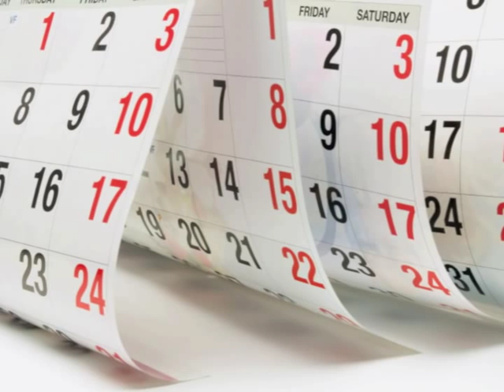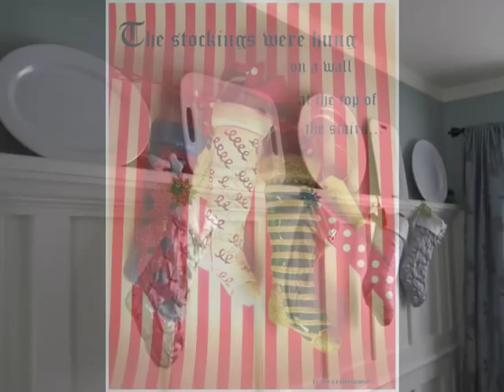Hang Up Your Stocking - Holiday Greetings - Pastiche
Sandy Cressman, Jenny Meltzer and Becky West reunite to harmonize for the holidays! With Jeff Cressman, trombone, Aaron Lington, Bari Sax, Nic. tenBroek, keyboards, guitar, bass and production, Gordon Peeke, drums. Vocal arrangement by Pastiche and Nic. tenBroek; Musical arrangement by Nic. tenBroek; recording and mixing by Jeff Cressman at Cressman Music. Wunder CM7 mic courtesy of Cutting Edge Audio, San Francisco (thanks!). Song originally recorded by the Chipmunks!